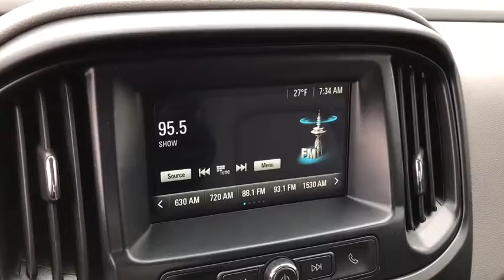2018 Chevrolet Colorado Columbus, London, Springfield, Hilliard, Dublin, OH J1178048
2018 Chevrolet Colorado

2018 4D Crew Cab Chevrolet Colorado RWD Work Truck Ultra Silver Metallic 2.5L I4 DI DOHC VVT 6-Speed Manual $1,325 off MSRP! $806 below Invoice! Priced below KBB Fair Purchase Price!